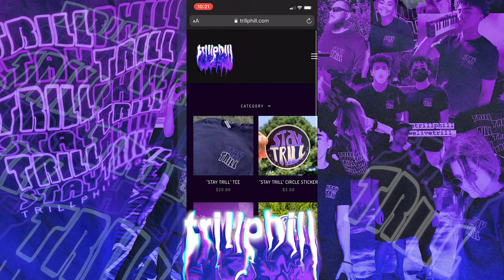Trillphill goes on a run. Where to? (Foreshadowing)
GO TO TRILLPHILL.COM RIGHT NOW

This video ties into the lore...

(streaming / social media^^)

The adventure of Trillphill running to Trillphill.com to check it out. Running very quickly with a lovely sunset view. Then a twist happens and a question prompts the reveal of the new site. Beautiful.